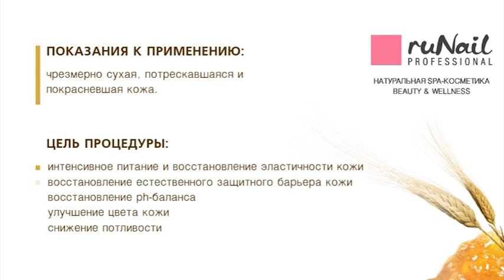Мастер-класс "Сила меда"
Интенсивное питание и восстановление кожи.
Spa-косметика Beauty&Wellness от ruNail Professional